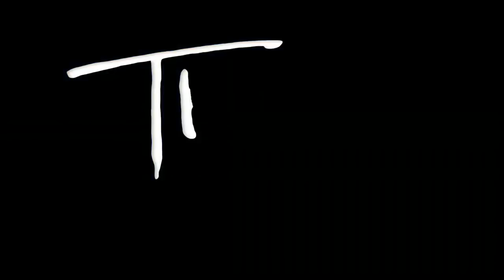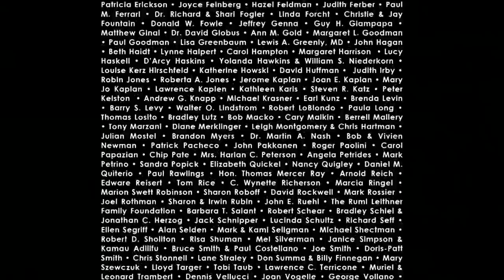Harry Potter and the Cursed Child creative team John Tiffany & Steven Hoggett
Harry Potter and the Cursed Child director John Tiffany and movement director Steven Hoggett discuss creating the blockbuster show with playwright John Thorne and J.K. Rowling. Gordon Cox of Variety co-hosts with Susan Haskins.